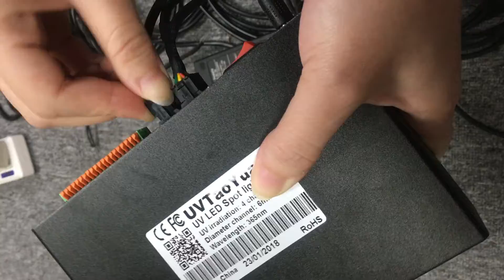UV 365nm LED Spot Light Installation Video